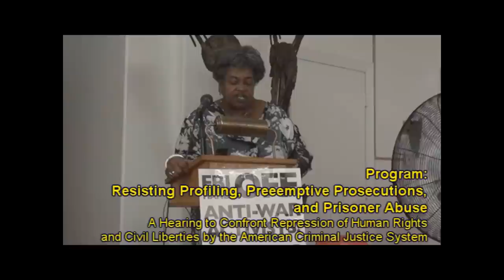WATCH AS BIAFRA IS CREATED: AMERICAN GOVERNMENT DID THIS TODAY FOR BIAFRA, WATCH TILL END.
AMERICAN GOVERNMENT DID THIS TODAY FOR BIAFRA, WATCH TILL END.